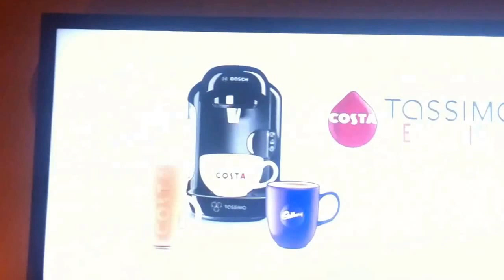Bosch Tassimo advert (Short Version)